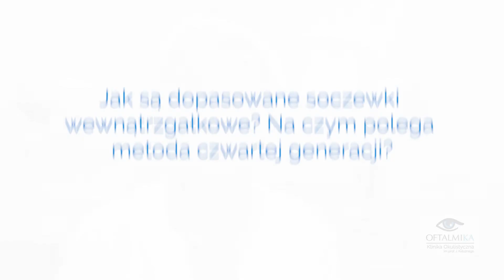Jak są dopasowane soczewki wewnątrzgałkowe? Na czym polega metody czwartej generacji?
Obliczanie dokładnej mocy soczewek wewnątrzgałkowych, które zostaną wszczepione na miejsce zmętniałej naturalnej soczewki pacjenta, to jeden z kluczowych etapów planowania operacji zaćmy. Na czym polega ta procedura? Jak to robią specjaliści w Klinice Okulistycznej OFTALMIKA?

Zapraszamy na krótki filmik, w którym dr n. med. Iwona Jaworowska-Cieślińska opowiada, na czym polega metoda reguły czwartej generacji.